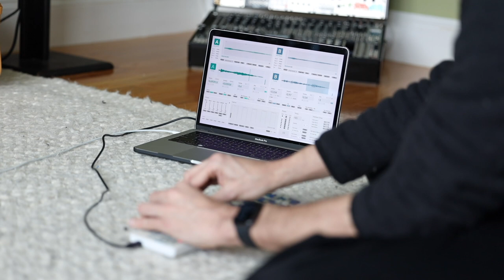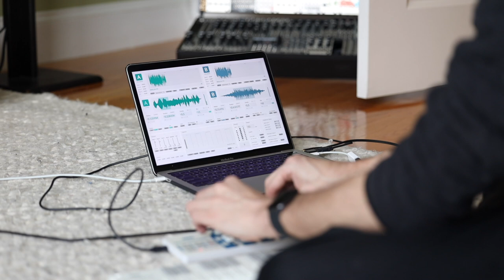Texture Explorer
Texture Explorer is a utility for generating audio textures, environments and aleatoric expressions. It is free.